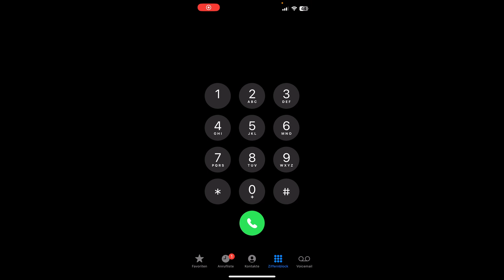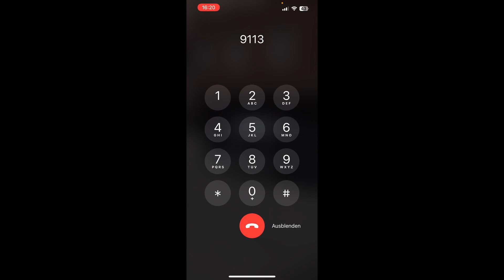O2 Mailbox: EIGENE Ansage/Begrüßung ÄNDERN oder LÖSCHEN | Tutorial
In diesem Video zeige ich euch, wie ihr bei O2 eure eigene Ansage/Begrüßung für die Mailbox ändern oder löschen könnt. Wenn ihr diese löscht, dann wird die Standard-Mailbox verwendet.